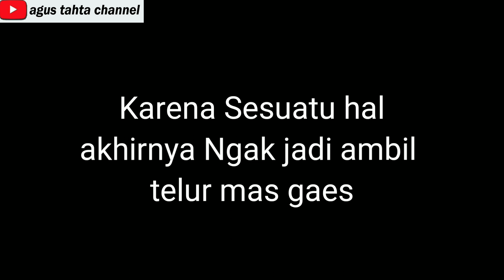Gagal Kolak' an Telor, Akhirnya Jualan Buah || Lapak Gembuk Buah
tidak jadi ambil telor..akhirnya bakulan neng lapak buah

# BakulanPinggirDalan